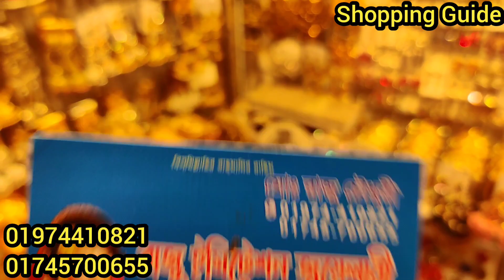সবচেয়ে কমদামে গাউছিয়া মার্কেটের এন্টিক কানেরদুল/জুয়েলারি | Gawchiya market jewellery/earrings কমদামে